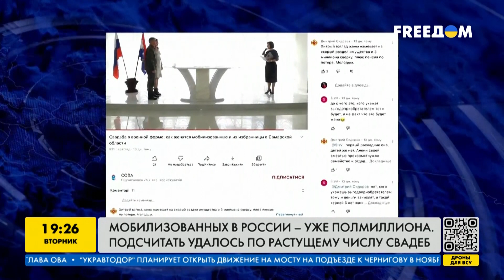Мобілізованих у Росії вже півмільйона: зросло число весіль | FREEДОМ - TV Channel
Мобілізованих у Росії вже півмільйона: зросло число весіль / Мобилизированных в России уже полмиллиона: количество свадеб выросло | FREEДОМ - TV Channel